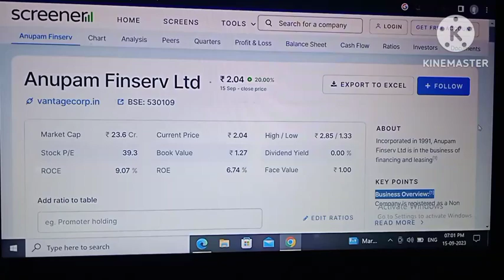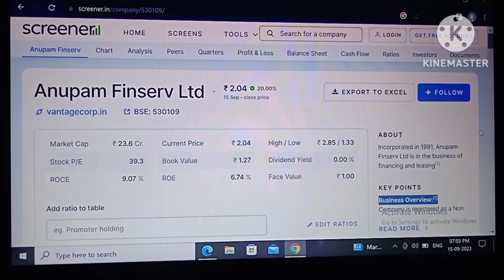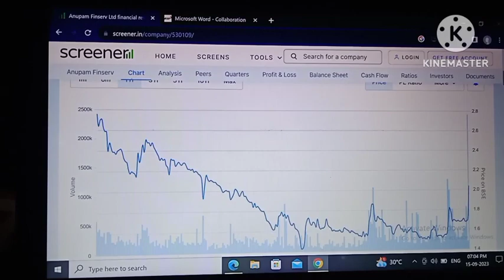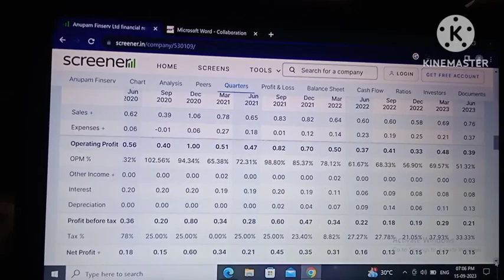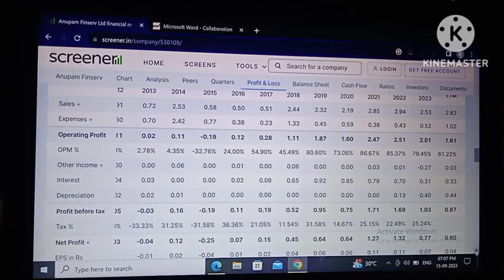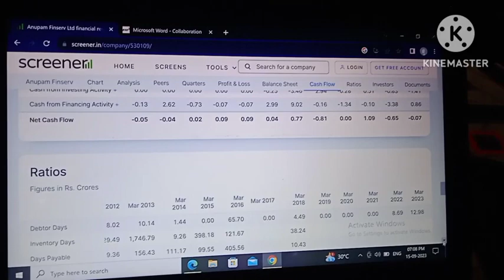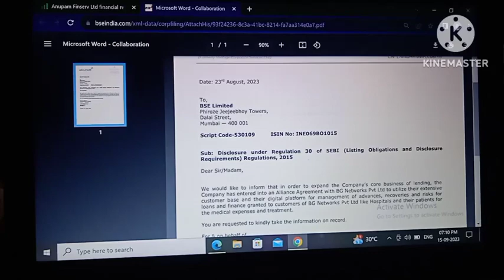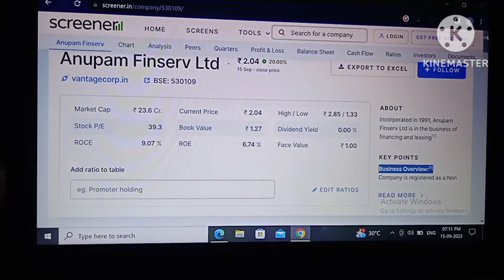Anupam finserv ltd ! Anupam finserv ltd share latest news!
Anupam finserv ltd !
Anupam finserv ltd share latest news!
your query:-
anupam finserv Itd!
anupam finserv Itd share
price!
share market!
beginners!
kaise lagaye!
commando!
stock market!
stock market sti!
stock market for
beginners!
stock market training t4w!
penny stocks!
penny stocks below 1
rupee!
penny stocks 2023!
penny mnein chheni satai
deo re!
2023!
penny song!
penny barnshaw!
penny and sheldon!
anupam finserv ltd latest news!
anupam finserv share latest news!
anupam finserv share news!
anupam finserv share price!
anupam finserv share analysis!
anupam finserv share bonus!
anupam finserv share target!
anupam finserv share news today!
anupam finserv share latest update!
anupam finserv share latest news today!
anupam finserv latest news!
news in anupam finserv ltd!

anupam finserv ltd!